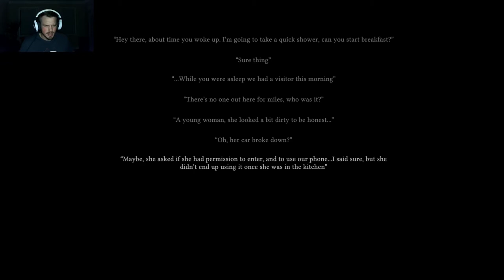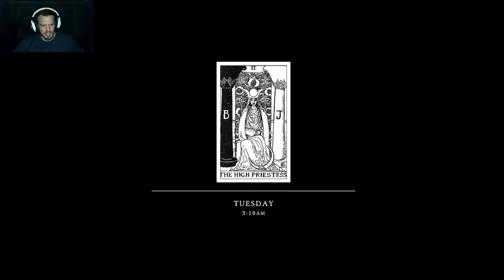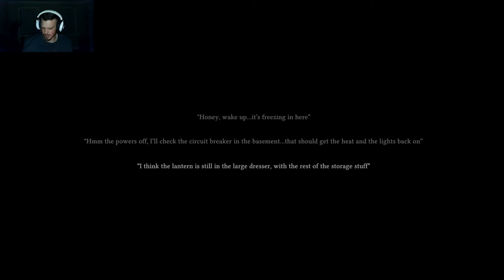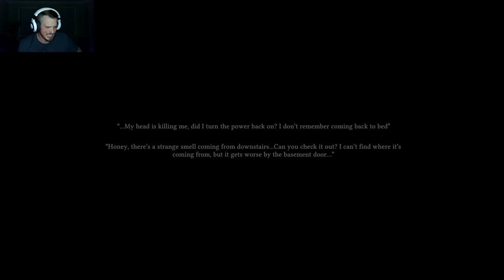The Swine | I Got The F**king Tingles | Ep. 1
Welcome to The Swine, a story about a husband and wife living on a farm when strange things begin to happen. Join me as we follow our protagonist as he experiences stranger and stranger happenings over the course of a week, from a strange smell coming from the basement to the arrival of some new and unwanted neighbors. With a focus more on atmosphere as opposed to cliché jump scares, this title offers a fantastic horror experience, as well as a few spine tingles.

Thank you to everyone that views the videos and my channel, I appreciate each and every one of you.
Thank you to the game developers for creating the content we experience in these videos.
for the intro\outro music.